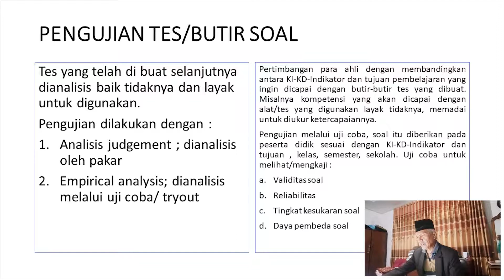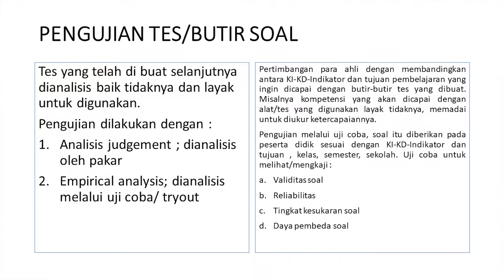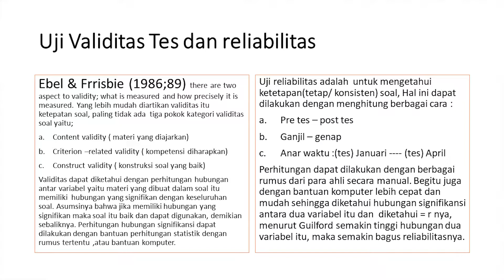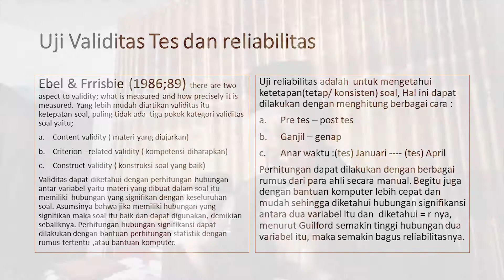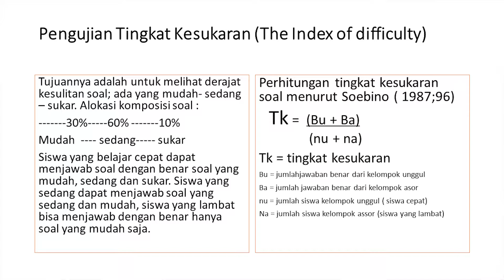Perkuliahan ke-9 Pengujian Soal